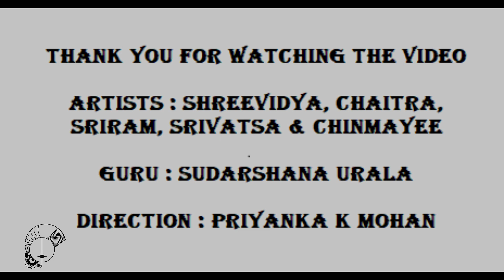Yakshagana Abhyasa - Eka Taala Steps | ಯಕ್ಷಗಾನ ಅಭ್ಯಾಸ - ಏಕ ತಾಳ ಹೆಜ್ಜೆಗಳು | Yakshadegula | ಯಕ್ಷದೇಗುಲ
Another series of videos on steps of different taalas . In this video we present to you a few different variety of steps in eka taala. There are many more , this video is only for demonstration purposes